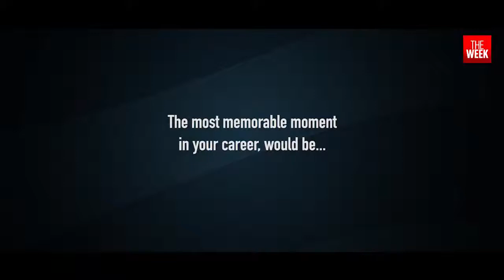In conversation with with David Lee | Pro Volleyball League | Kochi Blue Spikers | THE WEEK | Video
In conversation with American Olympic gold medallist and middle blocker David Lee